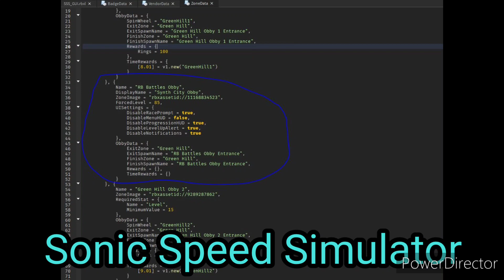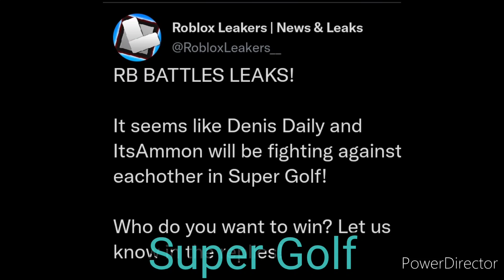[LEAKS]ROBLOX 🏆RB BATTLES🏆SEASON 3 ALL EVENT LEAKED SO FAR!!|ROBLOX EVENTS 2022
Credits: Roblox Event Leaks, RBXevents, Roblox Leakers and Others!!